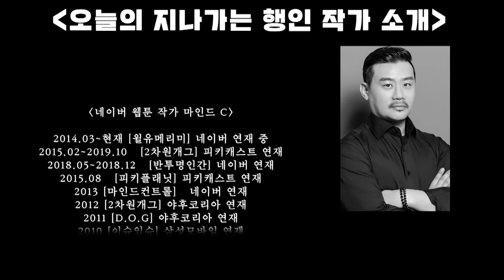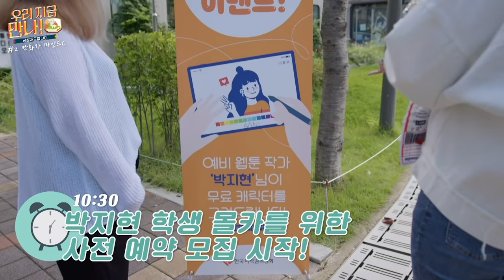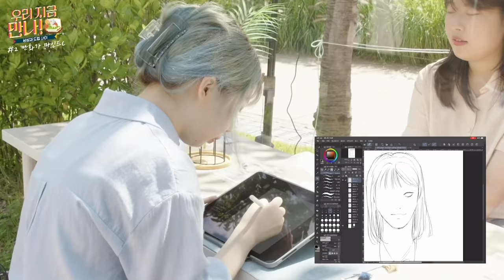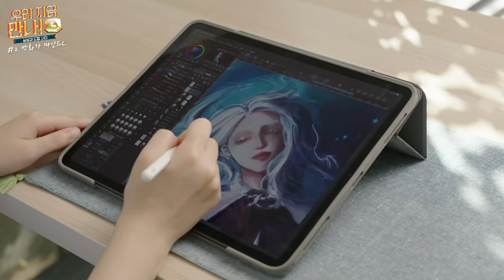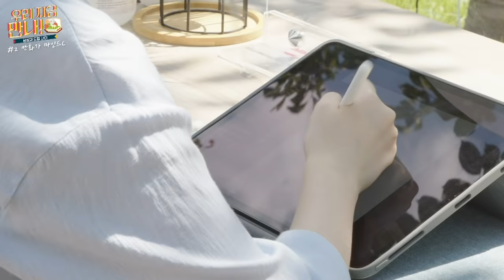[우리 지금 만나] 웹툰계 마블리와 작정하고 21학번 병아리 작가를 낚아보았습니다🐟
예비창작자 및 신진작가의 뜨거운 창작 열정을 응원하는 창작열정응원프로젝트 ‘우리 지금 만나’ 그 두번째 이야기!

웹툰계의 마블리*ฅ´ω`ฅ*

웹툰작가 마인드C와 미래의 웹툰작가 21학번 새내기와의 만남!?

과연 작가님은 학생에게 들키지 않고 캐리커쳐 그림을 받아낼 수 있을까요?
지금 바로 영상에서 만나보세요